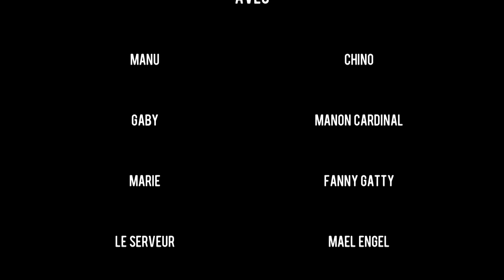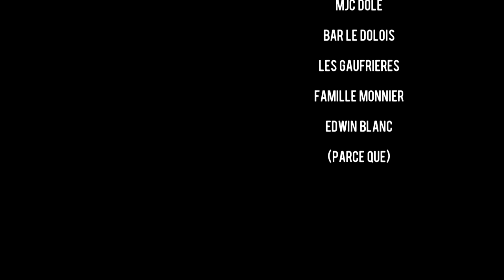DOLLYWOOD - 24h de réalisation 2015 - Manu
Premier film réalisé lors des 24h de réalisation 2015 de la MJC de Dole, sur le thème "Jour de fête".

DOLLYWOOD - 2015